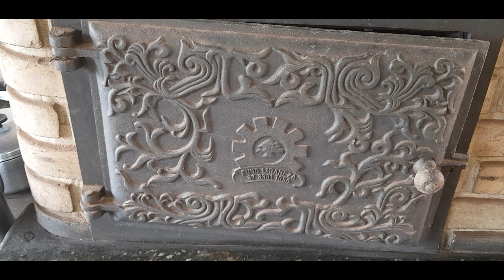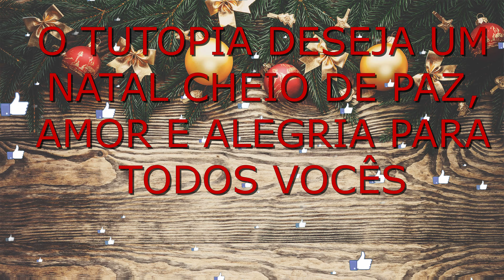FIZEMOS UM ALMOÇO PRÉ NATAL NA CHÁCARA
Olá meus amores, FIZEMOS UM ALMOÇO PRÉ NATAL NA CHÁCARA e decidimos mostrar pra vocês um almoço pré natal na chácara da Dona Maria!

Conheça um pouco mais sobre o TUTOPIA..
Nós, Rick e Paulo, somos um casal que decidiu fazer um canal para compartilhar nossas vidas com todos vocês e aqui vocês vão encontrar rotinas, vlogs, viagens, dicas e a grande compra do nosso apartamento na planta onde mostraremos todas as fases desde a evolução de obra até a entrega do AP, reforma e decoração.